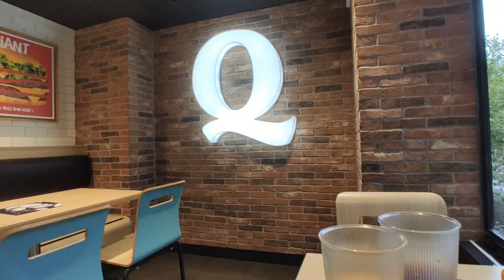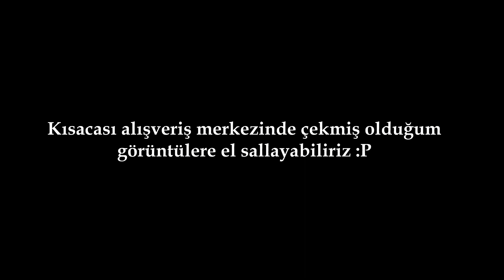Olaylı alışveriş vlog | Cilt bakım ve makyaj ürünleri, yazlık ve kışlık kıyafet alışverişi !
Selaaam ! Yeni bir alışveriş vlog ile karşınızdayım ! Bu hafta yapmış olduğum kıyafet alışverişi ve bakım ürünleri alışverişi size gösterdim ! Ayrıca başımdan geçen olayları anlattım ! Vlog ve storytime karışımı bir video oldu !